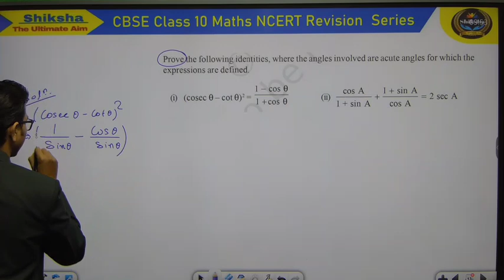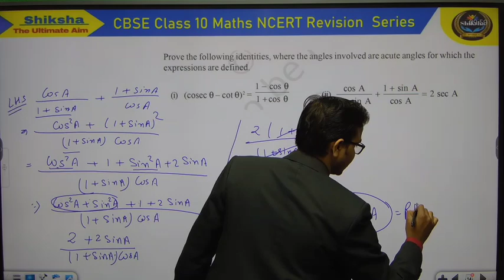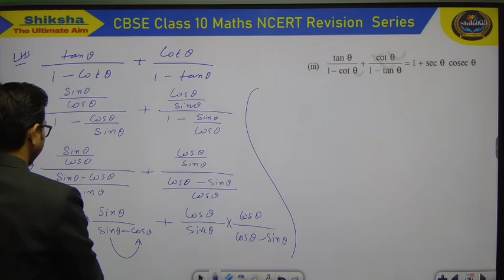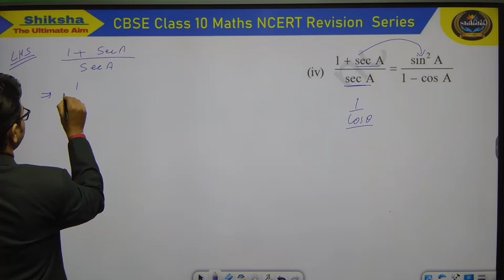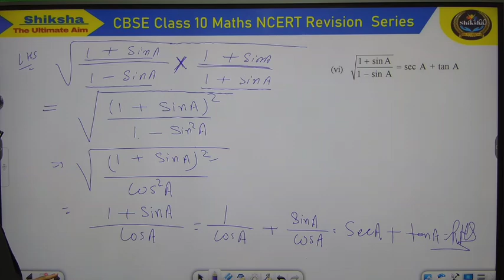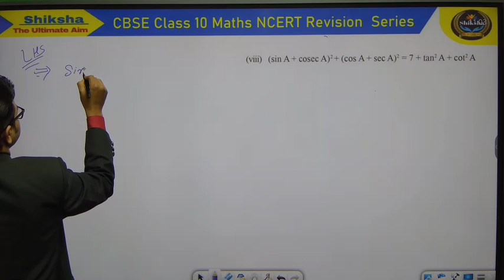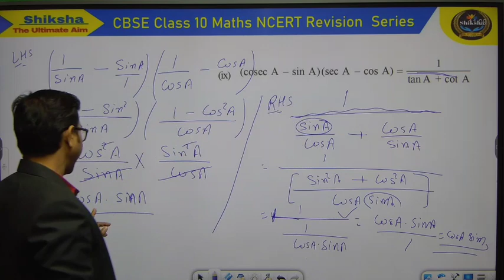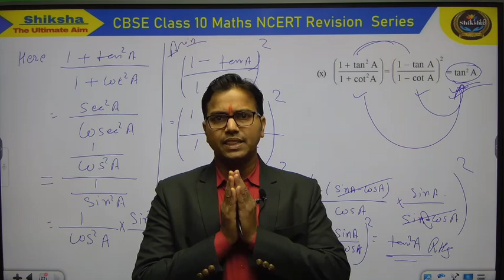Trigonometry Class 10 in OneShot Class 10 Maths Chapter 8 Complete Lecture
Trigonometry Class 10 in One bShot Class 10 Maths Chapter 8 Complete Lecture
introduction to trigonometry class 10 one shot dear sir,
trigonometry class 10 one shot dinesh sir,
trigonometry class 10 full chapter explanation one shot,
trigonometry class 10 one shot exam winner,
trigonometry class 10 one shot english,
trigonometry class 10 one shot edumantra,
applications of trigonometry class 10 one shot exam winner,
some applications of trigonometry class 10 in one shot,
3 trigonometry class 11,
trigonometry class 3.2,
math 3 trigonometry review,
trigonometry class 10 3,
4c trigonometry class 10,
trigonometry class 10 4,
trigonometry class 10 5.1,
trigonometry class 10 5.2,
trigonometry class 10 5.3,
trigonometry class 11 5.1,
6 trigonometry class 10,
9 trigonometry,
trigonometry class 10 9,
trigonometry class 10 9.1,
trigonometry class 10 8.1 9